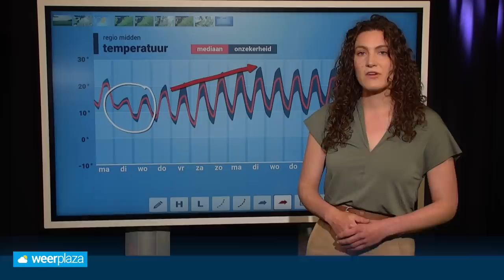Weerbericht: waar vallen de buien zondagavond?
Na een broeierige dag stijgt de kans op regen- en onweersbuien. Hoe zwaar kunnen deze buien uitpakken en welke regio's krijgen het het zwaartst voor de kiezen? Roosmarijn legt diverse weermodellen naast elkaar en blikt vooruit naar de nieuwe week.